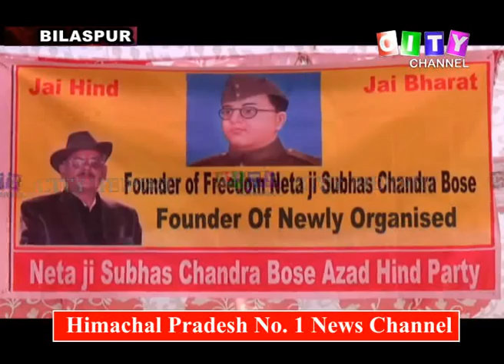Bilaspur Subhash Chander Bose Jayanti 24 Jan 2019